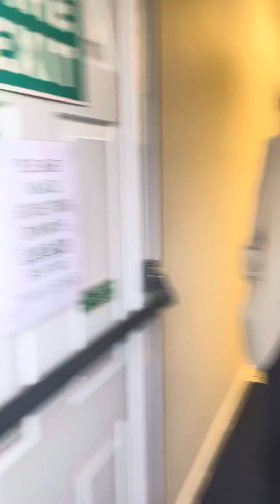Holmcroft’s Northend Community Centre, Stafford, preparing to open as a COVID vaccination centre PT2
PART 2 Borough Councillor Marnie Phillips talks to Stafford North’s County Councillor, Jonathan Price and Cornwell Chemist’s Helen Watton, about the new vaccination centre being set up in the Holmcroft area.
They discuss the volunteers, staff and what members of the public can expect during a walk through of the centre.
Pls note, there was training in operation and this video is subject to background noise.